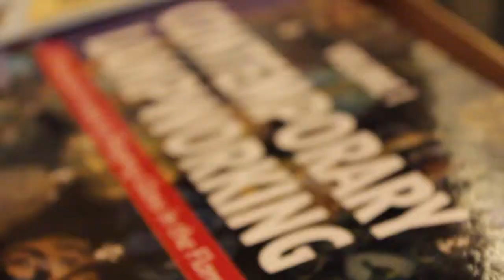Schiano Glassworks: Artist Feature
Artist: Christopher Schiano ( Simsbury, CT ) Schiano Glassworks
2014 : Album Fuego
Video Project for Video 2 at LSC Fall 2014
Video : Josiah Schlee (GoPro + Canon T3i)
Editing : Josiah Schlee (Final Cut Pro 10)